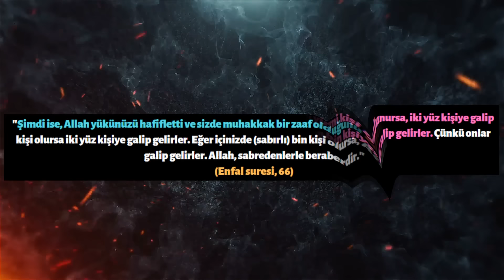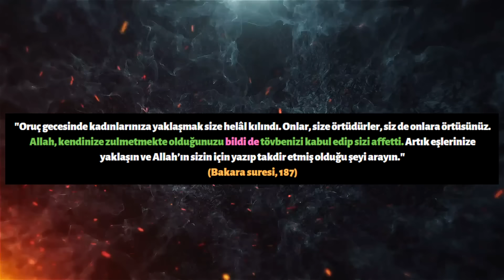Allah Her Şeyi Biliyorsa Bir Zamanlar Hiç Bir Şey Bilmiyor muydu?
İyi seyirler.

Kaynaklar;

1) Bakara suresi, 187
2) Enfal suresi, 65-66